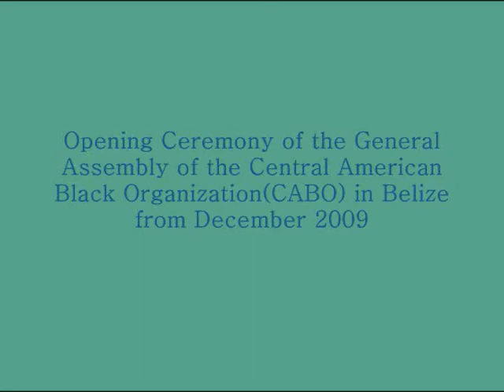CABO 2009 General Assembly-Ballet Nacional Folklorico Garifuna de Honduras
Opening Ceremony of the General Assembly of the Central American Black Organization(CABO) in Belize from December 2009
Ballet Nacional Folklorico Garifuna de Honduras